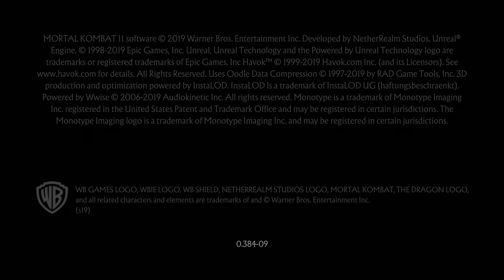Mortal Kombat 11_20210711103750